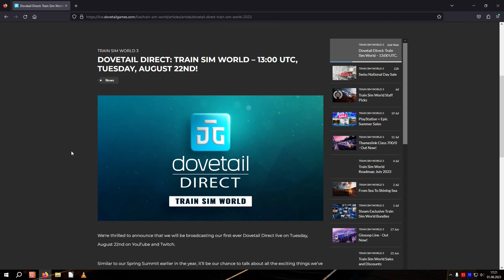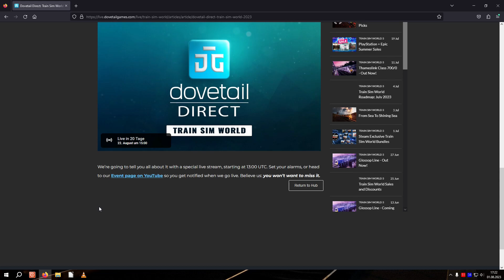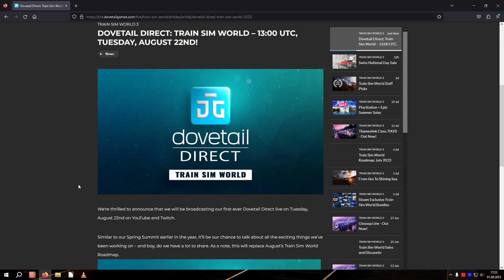Train Sim World 3 News | Roadmap August| SPECIAL LIVE STREAM| Kommt Train Sim World 4? | TSW3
PURE LEISTUNG

EXTREMES WETTER

EXTREMES WETTER – Ein neuer volumetrischer Himmel verwandelt die Atmosphäre auf den Strecken, Wolken treiben frei in der Höhe umher und werfen Schatten auf den Boden. Blitze tanzen zwischen heftigen Stürmen, das Donnergrollen konkurriert mit dem kräftigen Klang der Maschinen. Fühlen Sie die vollständige Immersion während Turbulenzen der Windphysik gegen die Seiten Ihres Zuges hämmern. Lernen Sie die Kunst des defensiven Fahren und behalten Sie die Kontrolle.

IHR HOBBY

Hauptmerkmale
Bedienen Sie die ES44C4, erobern Sie den 85 Meilen langen Cajon Pass
Rasen Sie im ICE 1 über die 186 km lange Schnellfahrstrecke Kassel-Würzburg
Fahren Sie die Class 395 über die 89 Meilen der Southeastern Highspeed
Erleben Sie mehr mit über 9 spielbaren Zügen
Extrem detailgetreue, funktionsreiche Führerstände
Lebensechte Leistung und Handhabung
Lernen Sie alles, was Sie über Züge wissen müssen im Trainingszentrum
Nehmen Sie die Herausforderungen verschiedener Szenarien und Fahrplandienste an
Sonnen Sie sich unter dem neuen volumetrischen Himmel
Kämpfen Sie mit realistischem Wetter, darunter Beleuchtung und Windphysik
Passen Sie Ihr Erlebnis mit dem Lackierungsgestalter und dem Szenarioentwickler an und teilen Sie es im Creators Club